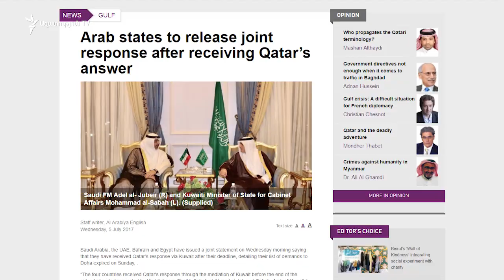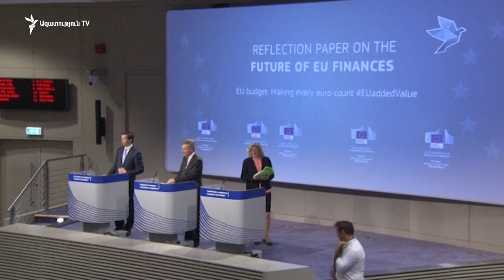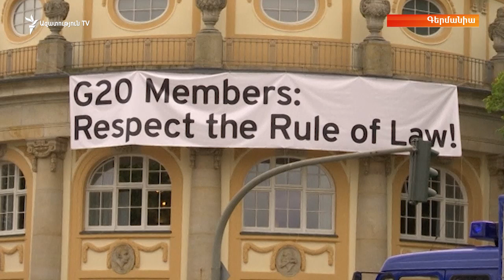«Աշխարհն այսօր» 05.07.17